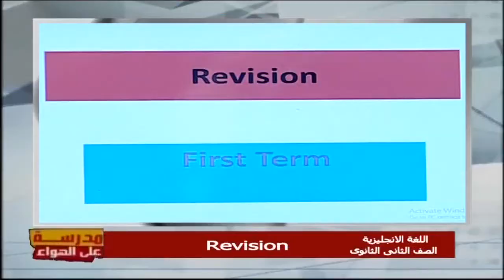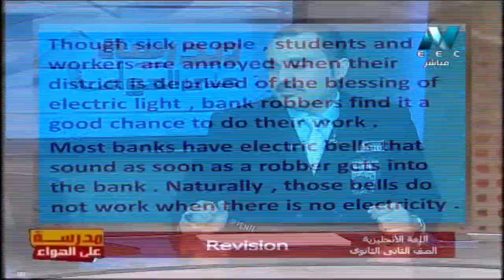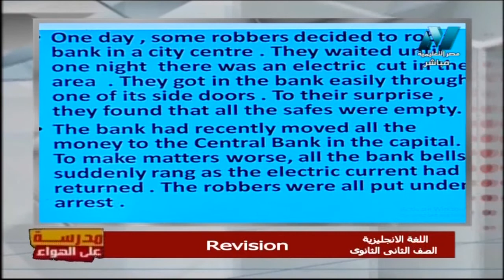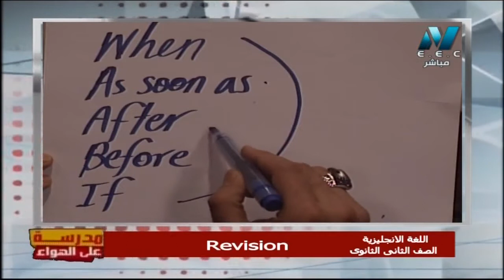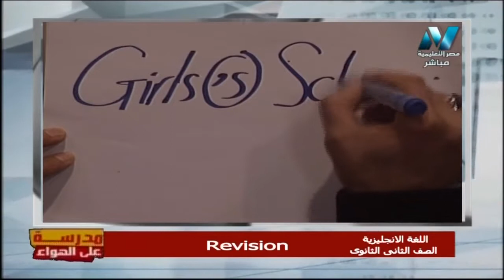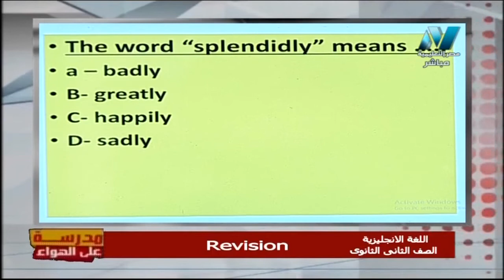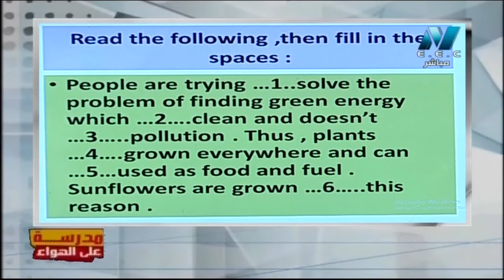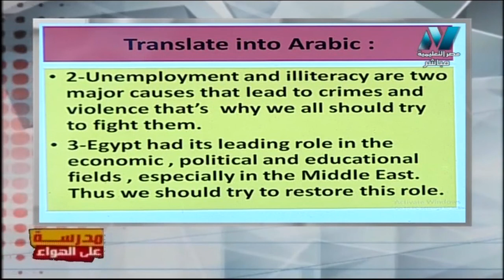لغة إنجليزية 2 ثانوي حلقة 18 ( Revision ) أ صفوت مصطفى 04-01-2020